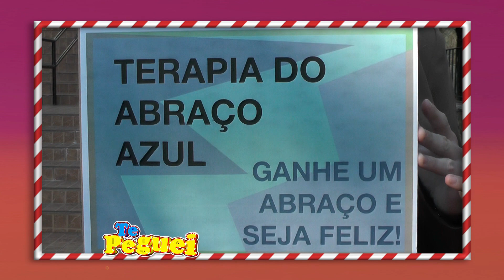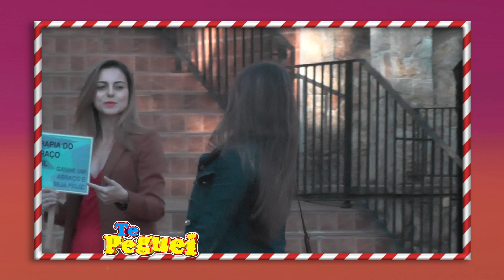ABRAÇO AZUL? ATRIZ DISTRIBUI ABRAÇOS E DEIXA PEDESTRES PREOCUPADOS COM 'MANCHA'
Pegadinhas da RedeTV: Nossa atriz foi para as ruas distribuir o famoso “abraço azul” aos pedestres. Só que esse abraço pode deixar marcas. Isso porque nossa atriz finge que mancha a camiseta de outro ator com tinta e deixa os pedestres preocupados com a própria roupa.

Junte-se à nossa comunidade de fãs de comédia e divirta-se com nossos vídeos incríveis.
Prepare-se para gargalhar sem parar, porque aqui no canal de pegadinhas da RedeTV, a diversão é garantida!